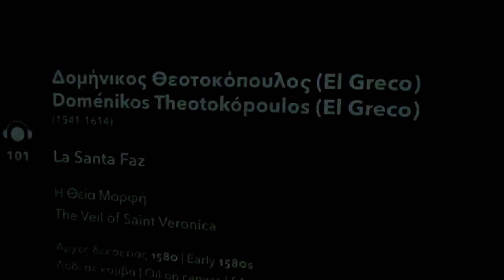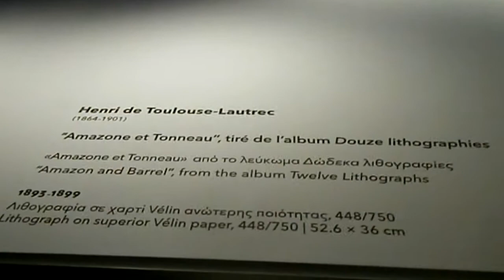Συλλογή ΣύγχρονηςΤέχνης Αθήνα Art Collection Athens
Μουσείο Σύγχρονης Τέχνης του Ιδρύματος Γουλανδρή (Γκογκέν, Μπονάρ, Μοντιλιάνι, Πόλοκ, Σαγκάλ, Μονέ, Ντεγκά, Μιρό, Μπρακ). Παγκράτι Ερατωσθένους 13